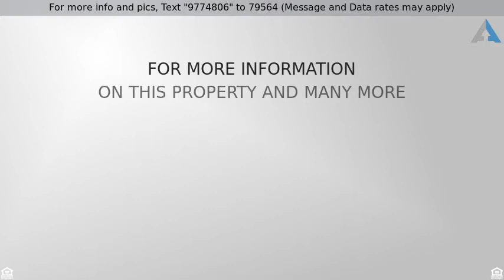Priced at $225,000 - 1601 Hickory Cove Court, Acworth, GA 30102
Beautiful 2 story home with a ton of upgrades is r

Beautiful 2 story home with a ton of upgrades is ready for new owner. Hardwood and tile floors througout home. Plantation shutters in every window. Kitchen has granite counters, island, double ovens, cherry cabinets, wainscoting trim and tile flooring. Formal dining w/judges paneling. Marble fireplace in living. Mstr suite has trey ceiling, jetted tub, tile shower, huge dbl vanity w/granite top, big walk-in closet. Huge bonus/4th bdrm has huge walk-in closet too! And the backyard is adorable w/brick paver paths, swing & landscaping! Garage floor stained. WOW! HURRY!